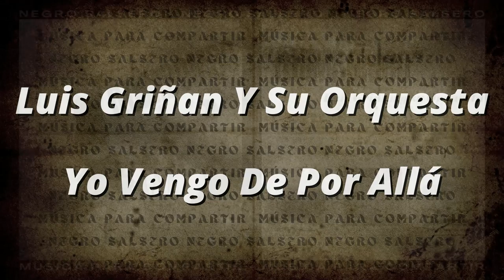Luis Griñan Y Su Orquesta - Yo Vengo De Por Allá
🎶 MÚSICA PARA COMPARTIR 🎶

El pianista y guitarrista Camilo Bueno Jacas conocido artísticamente como “Luis Griñan Camacho” dueño del sello discográfico “Griñan” nos presenta junto a su orquesta este hermoso son montuno, la pieza musical que escuchamos hace parte de una serie especial de grabaciones en 45 rpm por la empresa Panart llevados posteriormente al Lp en sello Kubaney (cubano), en EE. UU también saldrían para los sellos Kristal y Suave.
Para tener en cuenta: No confundir a Luis Griñan Camacho (Camilo Bueno Jacas) con Luis "Lili" Martínez Griñan (La Perla Del Oriente) ...